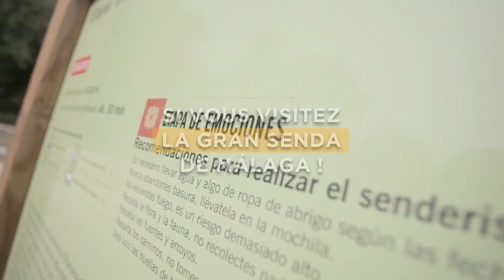Visitez la Gran Senda de Málaga en famille sur la Costa del Sol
La Gran Senda de Málaga s’étend sur 850 km : un itinéraire dont vous pourrez profiter avec vos proches grâces à des balades pour tous les âges.

Avec 35 étapes au cœur de paysages naturels sans pareil, vous pourrez vous amuser avec de nombreuses activités d’aventure.

Une expérience à ne pas manquer !